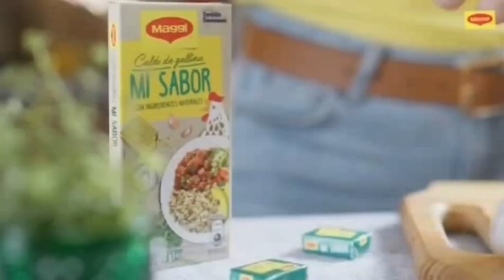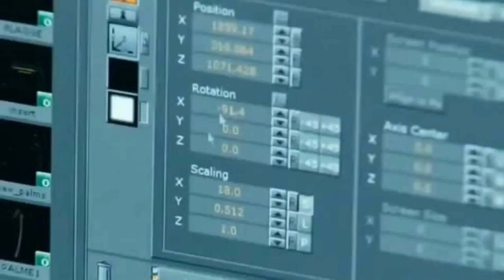VIENDO TV - TELECENTRO en Marzo del 2024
Estaremos viendo TV por TELECENTRO en marzo del 2024. En bloque de anuncios es visto durante la emisión de la telenovela LAS BANDIDAS. En esta tanda de anuncios veremos que se promociona más el grupo de medios Telemicro que al mismo canal.